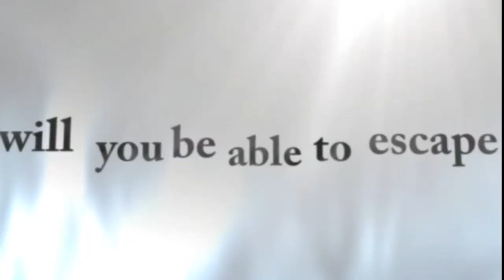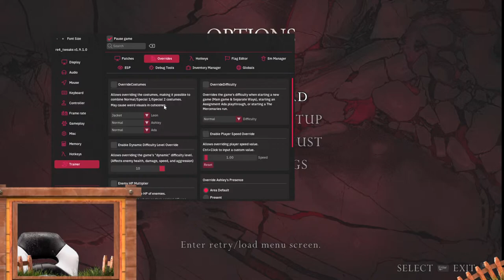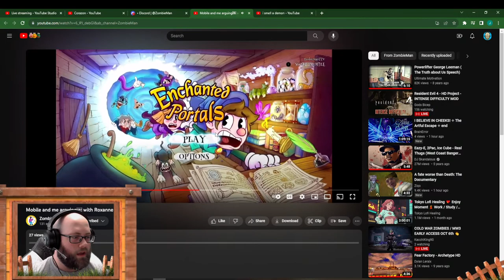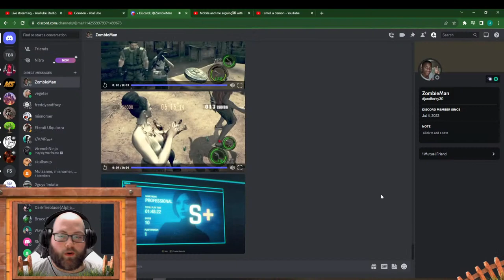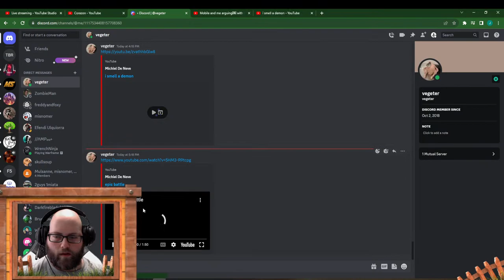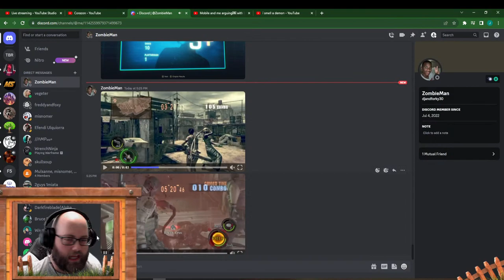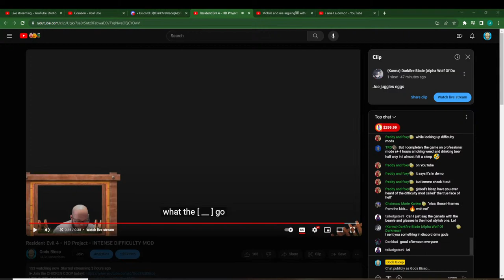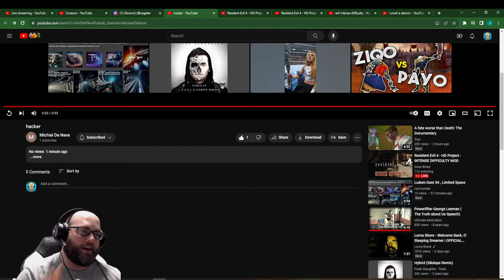Resident Evil 4 - HD Project - INTENSE DIFFICULTY MOD